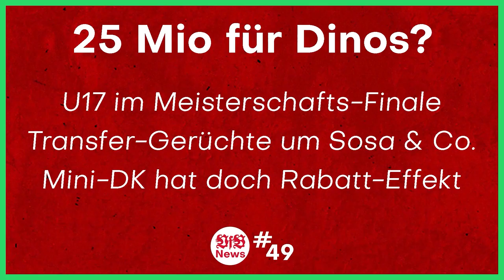Dan-Axel Zagadou kommt zum VfB Stuttgart! | VfB Aktuell